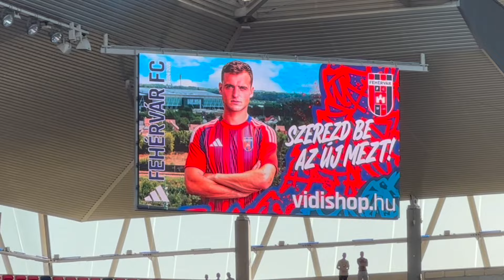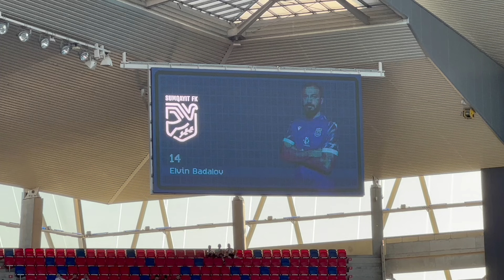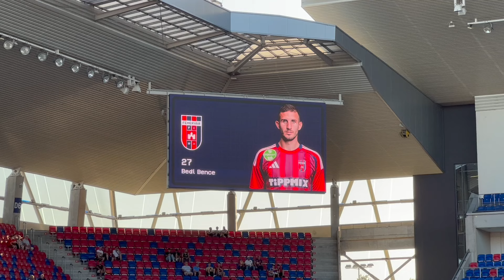GYŐZELEMMEL FELÉRŐ DÖNTETLEN = TOVÁBBJUTÁS | VIDEOTON FC - SUMQAYIT FK | 2024.07.31. | OLDALVONAL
A Vidi egy nagyon hosszú út után győztesen tért haza Azerbajdzsánból. Így esélyesként várta a Sumqayit elleni mérkőzés visszavágóját, ahol egyértelmű volt a cél, a továbbjutás kiharcolása.

Hogy milyen volt az első hazai tétmeccsén a hangulat az RBD által és a játék a csapat által a Vidi első hazai meccsén a szezonban ?

Én Ember Norbert vagyok, ez pedig az Oldalvonal Vlog, a saját élmény és vélemény vlogom.

A csatornán labdarúgással és jégkoronggal kapcsolatos élményeimet bemutató YouTube Vlog csatornám!

Fő szívügyem a futball, így a csatornán leginkább a nemzetközi focikultúrával, a magyar válogatottal és a magyar klubfocival kapcsolatban láthattok hétről-hétre tartalmakat!

A válogatottat is hűen követem, ha tehetem, mindenhova elkísérem a válogatottat is !

REVOLUT - @norbertemberfx91

Hajrá Magyarok! 🙌🇭🇺